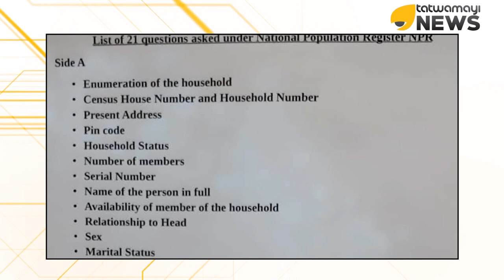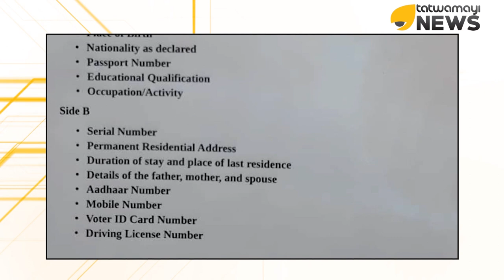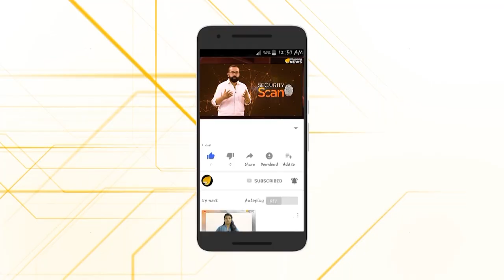ഇതാണ് ചോദ്യപേപ്പർ...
ദേശീയ ജനസംഖ്യ റെജിസ്റ്ററിനു നേരെയും പ്രക്ഷോഭിക്കാൻ ജിഹാദികളുടെയും കമ്മികളുടേയും ശ്രമം,അപ്പോൾ ഈ ചോദ്യങ്ങൾക്ക് ഉത്തരം കൂടി പറയേണ്ട ബാധ്യത നിങ്ങൾക്കുണ്ടല്ലോ?...